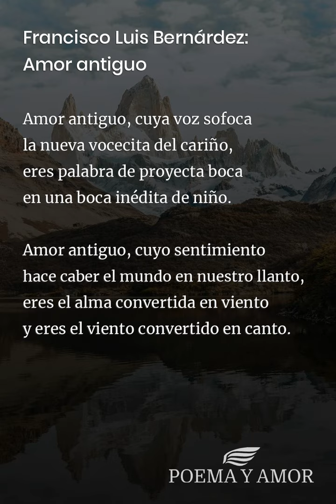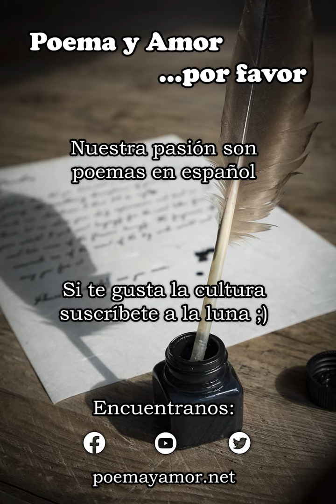Francisco Luis Bernárdez: Amor antiguo [Poema]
Poema Amor antiguo de Francisco Luis Bernárdez para leer. Disfrutar de la poesía clásica, Poemas y poetas argentinos, amor

Amor antiguo, cuya sombra empaña
mi cariñosa propensión de ahora,
eres como una sombra de montaña
sobre el encendimiento de la aurora.

Amor antiguo, cuya pesadumbre
traba la agilidad de mi alegría,
eres la tiranía de la cumbre
contra la libertad del mediodía.

Amor antiguo, cuya voz sofoca
la nueva vocecita del cariño,
eres palabra de proyecta boca
en una boca inédita de niño.

Amor antiguo, cuyo sentimiento
hace caber el mundo en nuestro llanto,
eres el alma convertida en viento
y eres el viento convertido en canto.

Amor antiguo, cuya remembranza
cada amorosa perspectiva cierra,
eres esa emoción que sólo alcanza
quien se acuerda del mar desde la tierra.